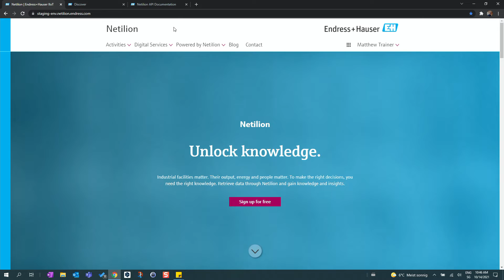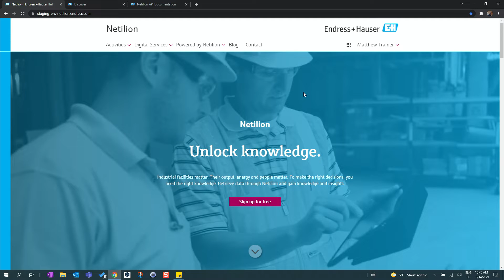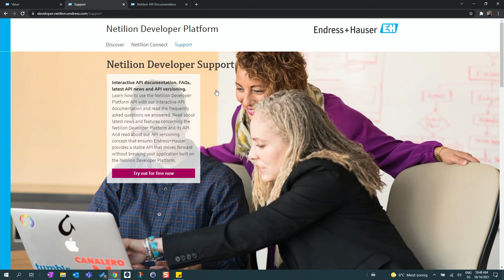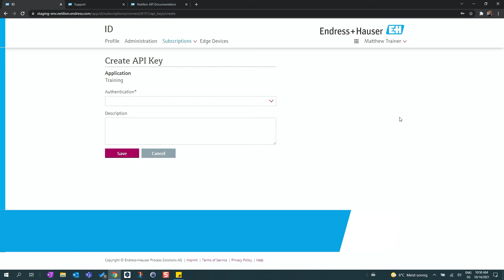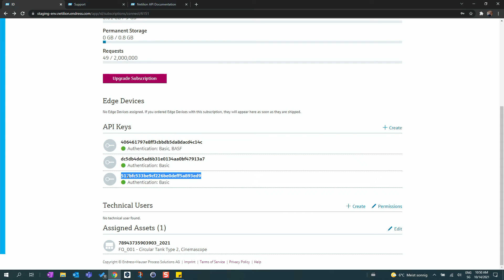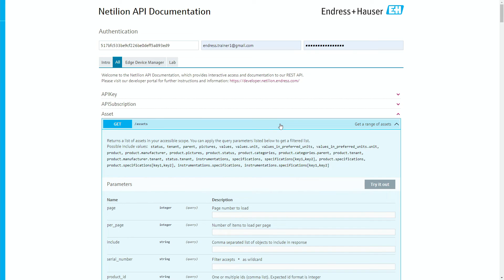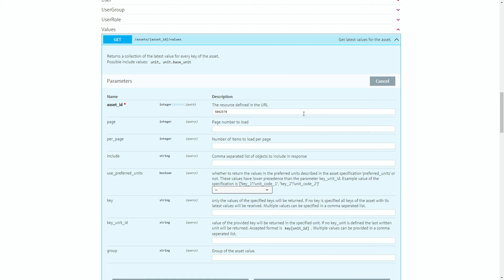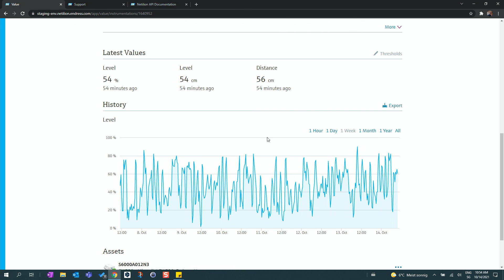IIoT Academy: Getting started with Netilion Connect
Our trainer Markus explaines the basic interaction with the openly specified Netilion REST API using the built-in demo data feature of Netilion. Netilion is Endress+Hauser's IIoT ecosystem.
Sign up for a Netilion account and a free of charge Netilion Connect Basic subscription to follow the shown steps